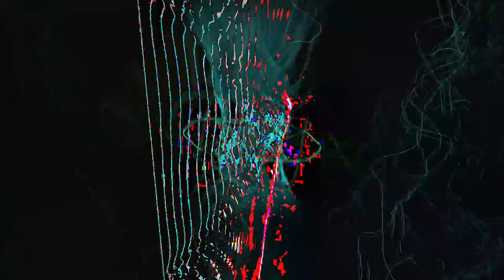[EPILEPSY WARNING] Movie 24 02 26 17h53m33s